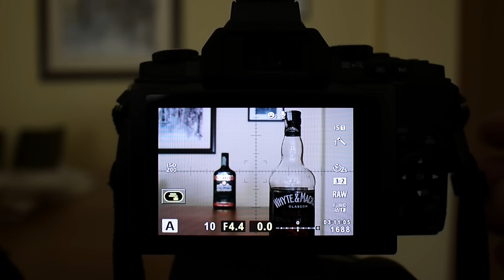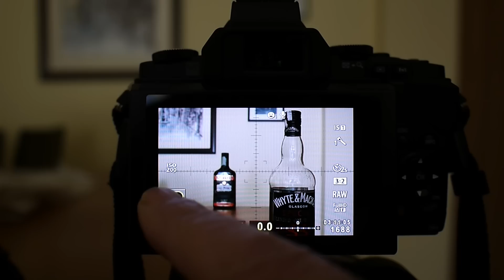Enfocando con la Olympus OM-D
Enfoque a través de la pantalla tactil